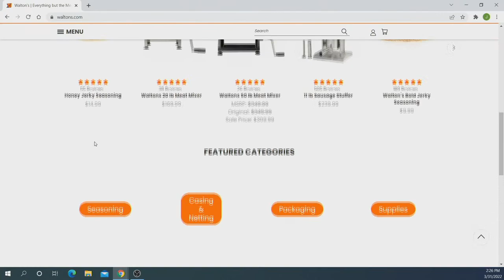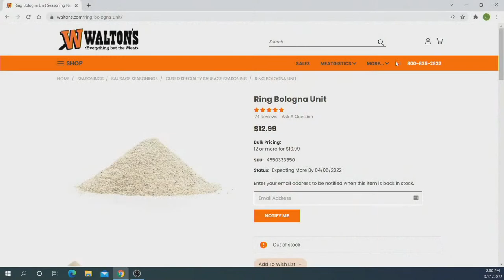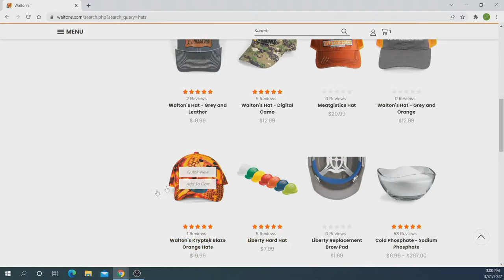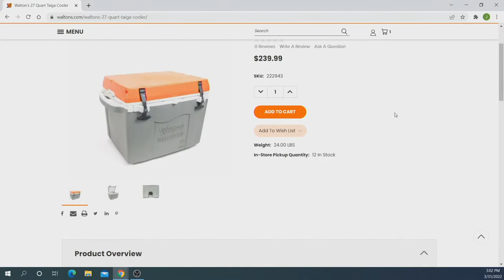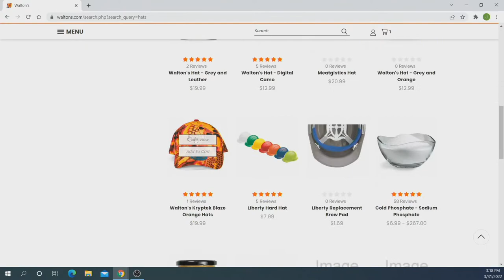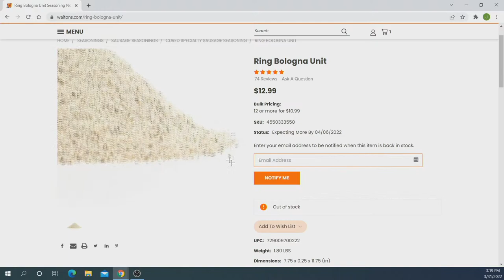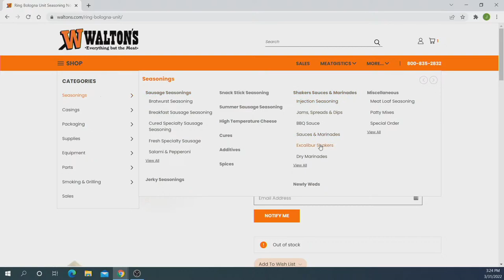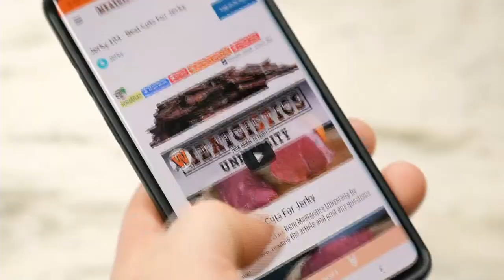Introducing New waltons.com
Join Jon and Austin to celebrate the launching of the new waltons.com. They will be available to help trouble shoot customer issues and answer questions.